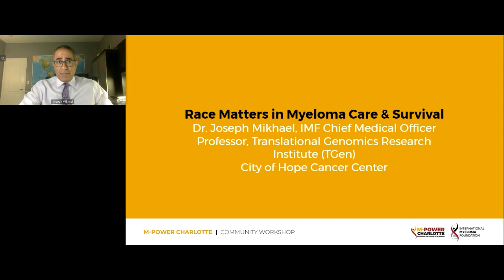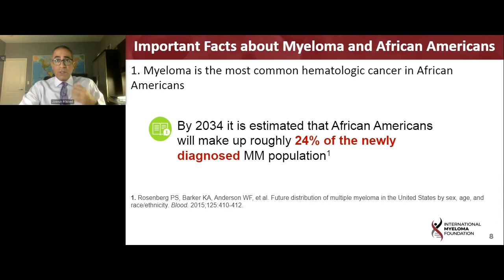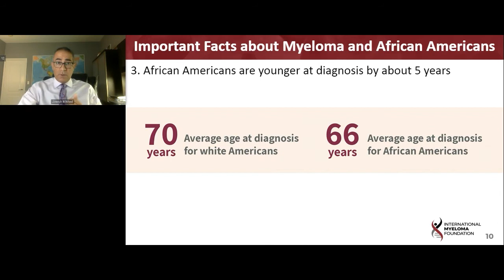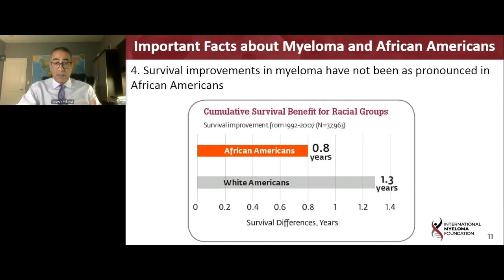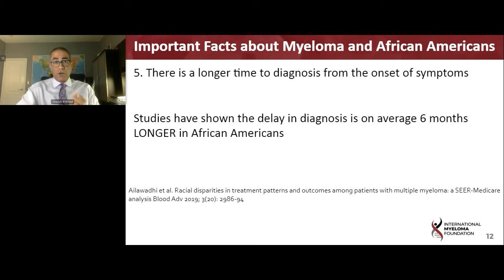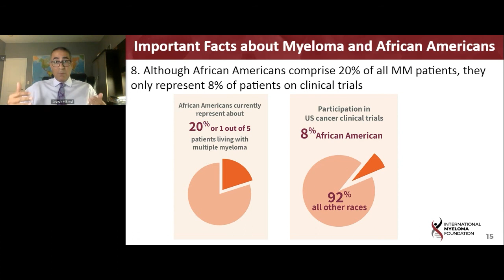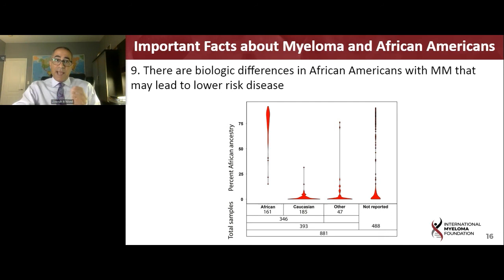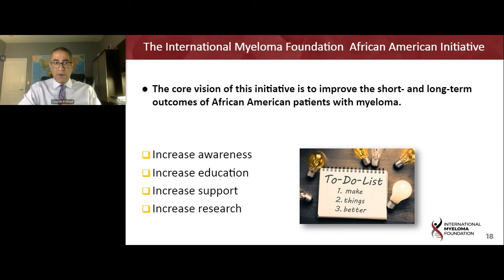Race Matters in Myeloma Care & Survival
Learn about multiple myeloma, a disease more than twice as common in people of African descent as in whites. From “Myeloma for Patients Who Are Just Getting Started” to the latest in treatments and research, this comprehensive program also features a myeloma patient’s story and an opportunity for the audience to ask questions.

Category
Nonprofits & Activism
License